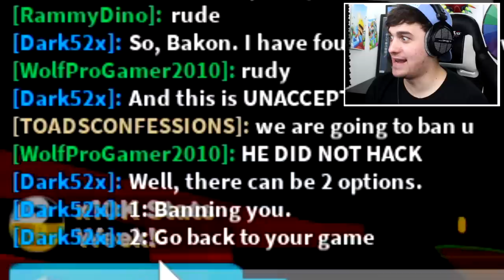NOOB BABY BAKON WITH FULL TEAM OF DARK ELEMENT PETS GETS MAX RANK IN ROBLOX NINJA LEGENDS!!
BABY NOOB BAKON WITH FULL TEAM OF DARK ELEMENT PETS VS PRO PIGGY!! IN ROBLOX NINJA LEGENDS

Today im playing roblox Ninja legends AS BAKON and i was attempting to get max rank with a full team of legendary pets.. that was until PIGGY joined my game and then it became a Piggy vs bakon showdown!! [chapter 10]

🛒 Hottest Merchandise!!

--Credits--

Music & Sounds:
Epidemic Sounds